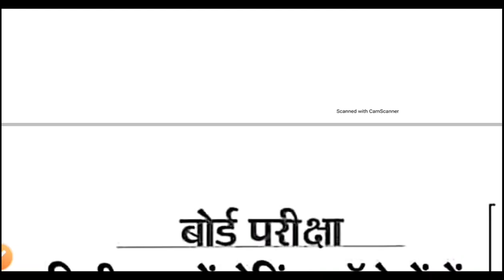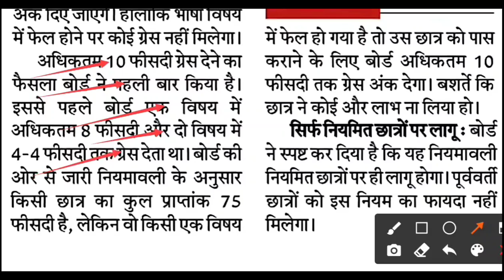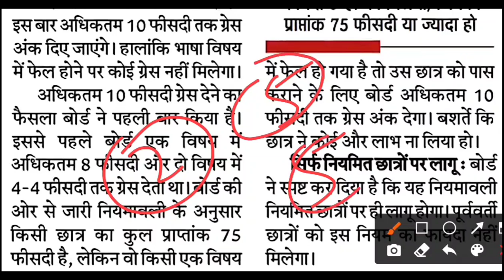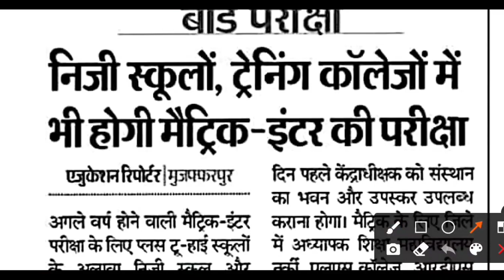Bihar Board Exam 2022 News Today | Matric Inter Exam 2022 Latest News | Bihar Board Model Paper 2022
1) Apne Doubt ki photo kheecho
2) Sawal ko crop karke send karo
3) Turant Video Solution pao

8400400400 par Whatsapp karke apne sabhi Doubt ko kardo out!!

12th board exam 2022 news bihar board
bihar board exam 2022 guidelines
bseb exam 2022 guidelines
bihar board exam 2022 class 12 news
bihar board 10th exam news today 2022
bihar board model paper 2022 class 12 kab aayega
bihar board 2022 model paper kab aayega
class 10 ka bihar board ka model paper 2022
bihar board 2022 ka model paper kaise download karen
bihar board exam 2022 model paper
how to download bihar board model paper 2022